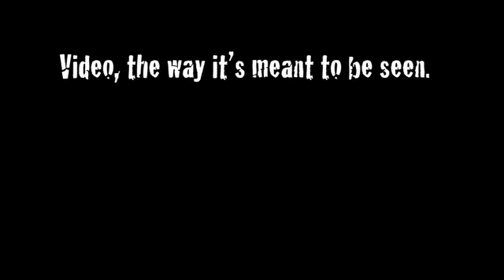COMM2220-002 Final production